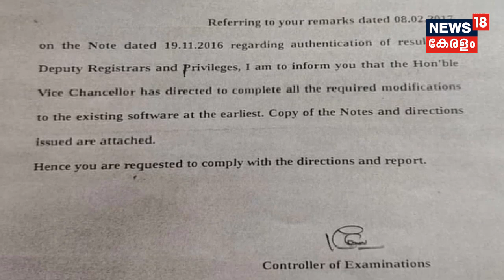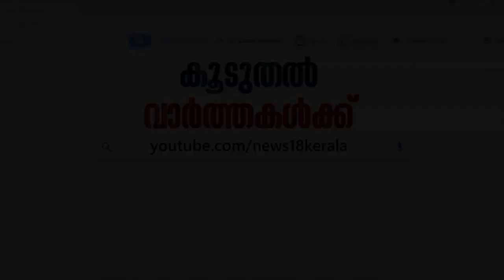Naattil Innu: കേരള സർവകലാശാല മാർക്ക് തിരിമറി; സോഫ്റ്റ്‌വെയർ പരിശോധന ഇന്ന്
After the MG University mark moderation row, Kerala University is accused of exam frauds by opposition parties. Congress leader Jyothikumar Chamakkala accused that the university granted pass marks to a number of students in various streams, who actually score much below the required score.